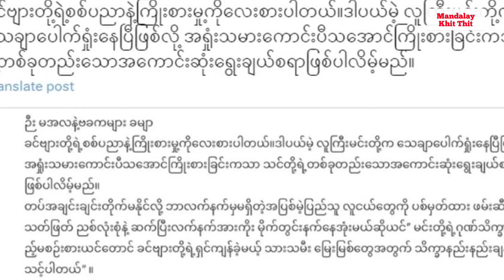Mandalay Khit Thit သတင်းဌာန၏ ဖေဖော်ဝါရီ ၂၆ရက် ညနေပိုင်း သတင်းအစီအစဉ်